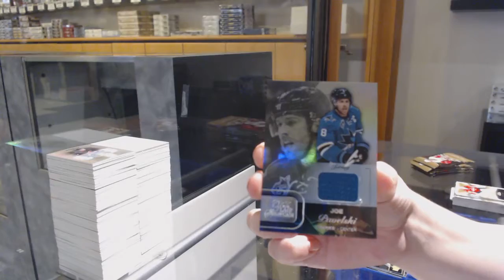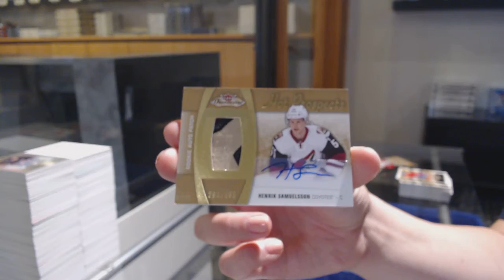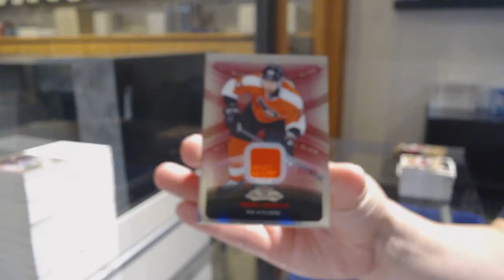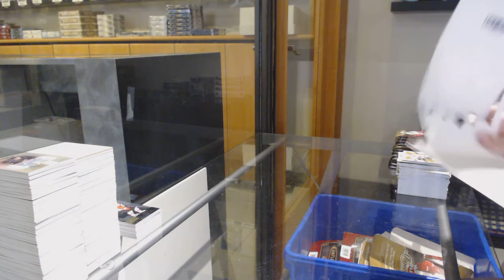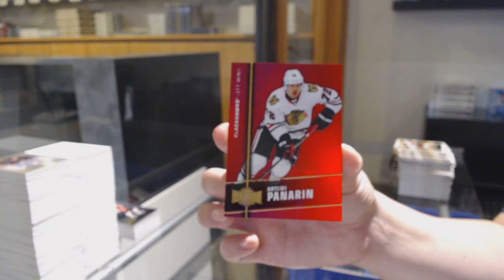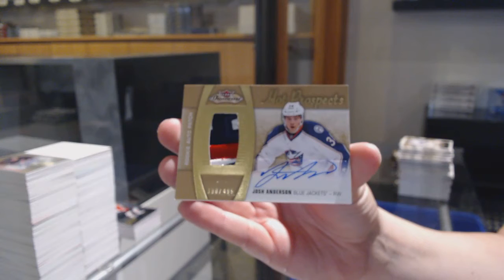15-16 Upper Deck Fleer Showcase Hockey 2 Box Break - C&C GB #11,926